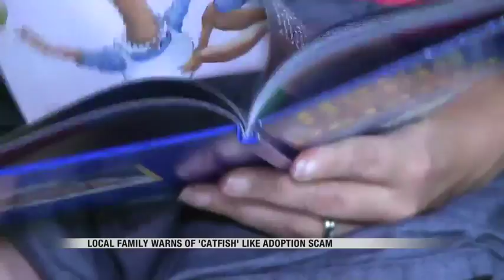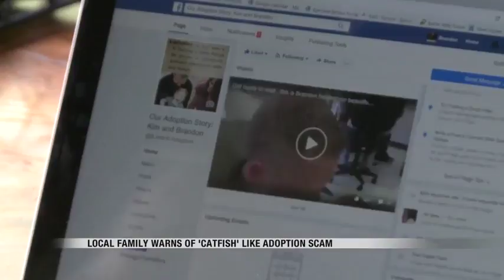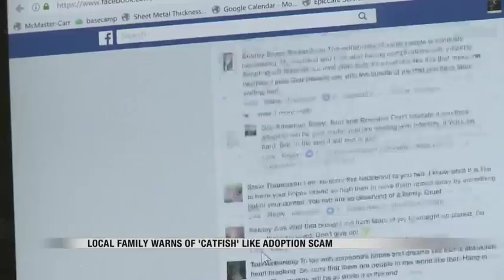News Local family warns about 'catfish' like adoption scam